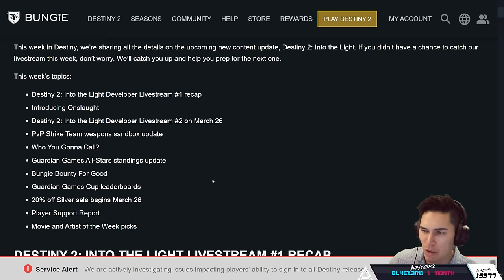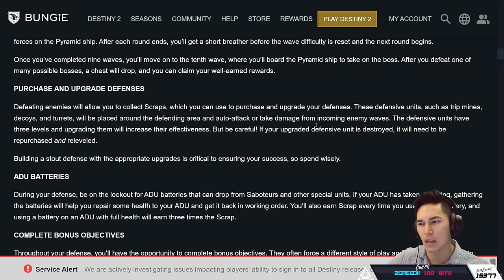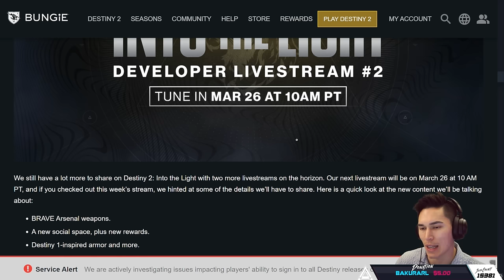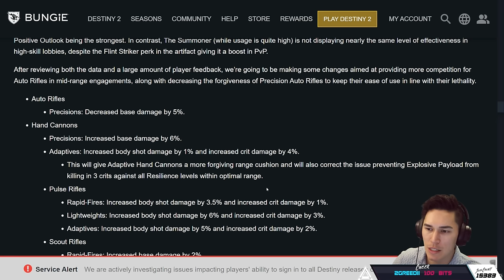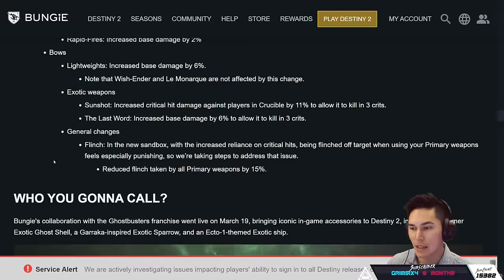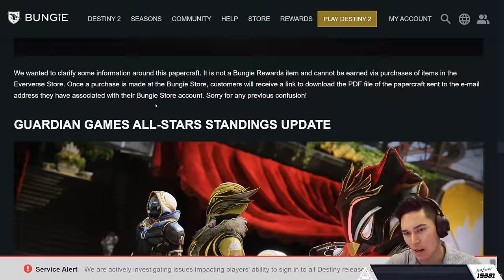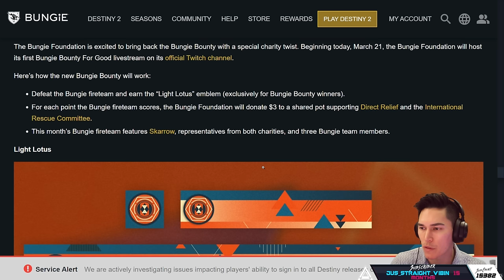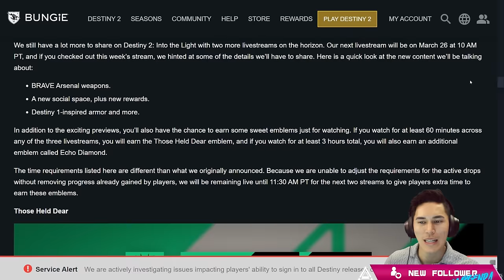NEW Into the Light Content, BRAVE Arsenal Weapons & PvP Sandbox Update (TWID) | Destiny 2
Another week boys and another TWAB! This week, Bungie unveiled Onslaught, the new horde mode coming to us with Into The Light. The PvP team gives us some interesting new sandbox changed and we take another look at the standings so far for Guardian Games.

Timestamps:
0:00 Intro
0:47 Destiny 2: Into The Light Livestream #1 Recap
6:03 More Destiny 2: Into The Light
7:27 PvP Strike Team Weapons Sandbox Update
12:37 Who You Gonna Call?
13:12 Guardian Games All-Stars Standings Update
15:20 Bungie Bounty For Good
15:53 Guardian Games Cup Leaderboards Update
16:01 20% Off Silver Starting March 26
16:31 Player Support Report
17:03 Known Issues
17:24 Final Note From Bungie
19:09 Closing Thoughts
Catch us live on Twitch!